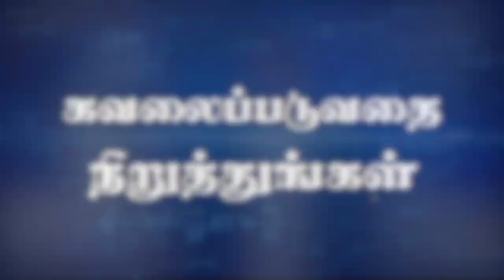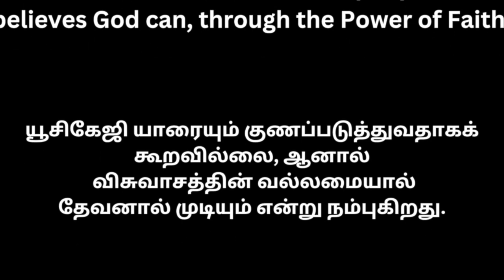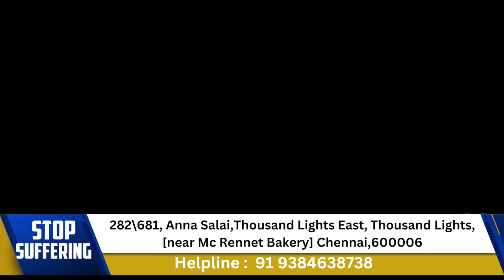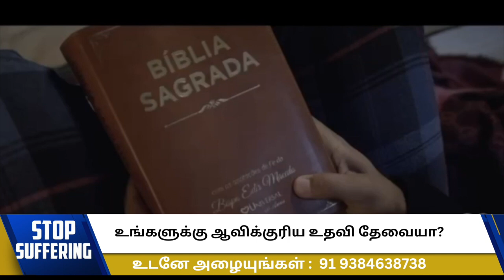Saturday_Stop_Suffering 08\06\2024